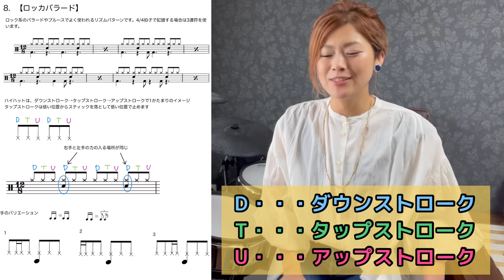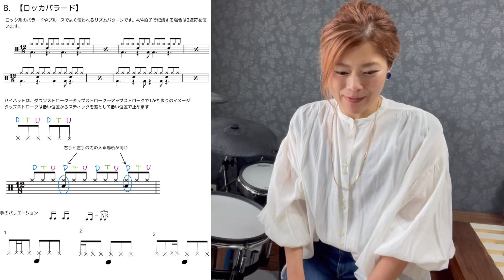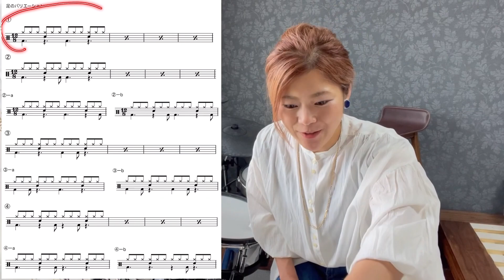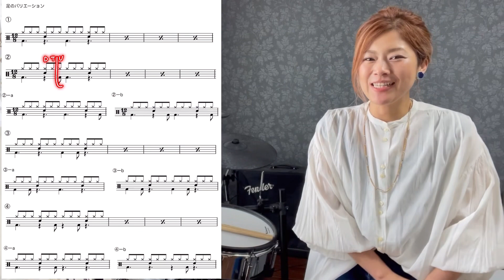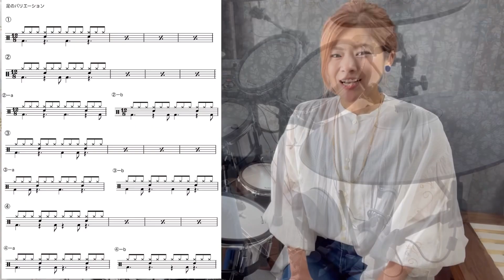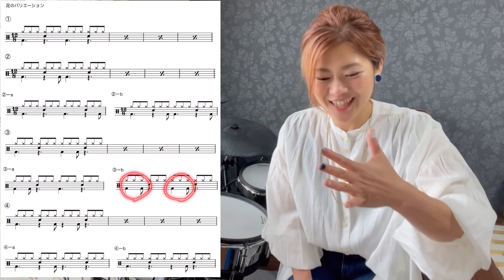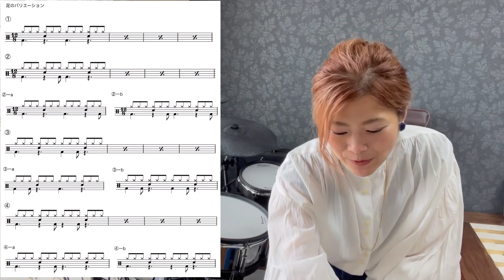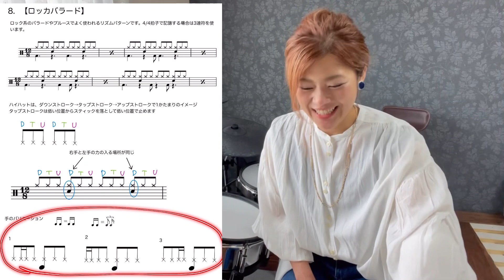リズムパターン⑧ロッカバラード ゆったり流れるように演奏するのがポイント！５大8ビートの足のパターンを当てはめてイメージし易く解説しました♪drumcover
１度聞いたら頭に残るこのパターン。私はミスチルのnot foundのイメージだなー。8ビートの時と同じく、バスドラのパターンで全然イメージが変わります。手がアップストロークの時にバスドラを入れるところだけ頑張って練習してみてください♪

2024年春頃から、ドラム教室を始めたい方向けに講座を開いていこうかなと思っています。これまで私がやってきたドラムスクールの経験をもとに、たくさんのサポートをご用意しています。名古屋音楽大学講師の黒田和良氏に監修をお願いしたオリジナルテキストを使って、世界に一つだけのドラム教室を目指しませんか♪

・ドラム教室スタートアップ専用ライン公式アカウント↓

・主婦ドラマーBAOのやってる小さなドラム教室「BAOキッズドラムスクール」↓

リズムパターン⑤16ビート！　練習方法・16ビート3種類・フットワーク・手のバリエーション